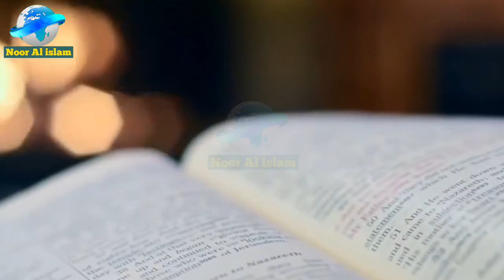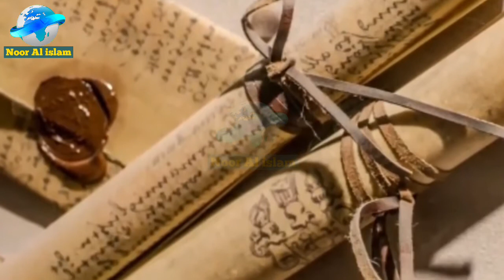king tubba al awwal history in urdu,hindi | king tubba of yemen | new bayan 2022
history of islamic empire, history of islam after prophet muhammad, history of islam part 1, history of islam documentary, history of islam by dr israr, history of islam 2nd year guess paper 2022, history of islam, history of islam in urdu
Rabi ul awal 2022, rabi ul awal new naat 2022,rabi ul awal decoration 2022